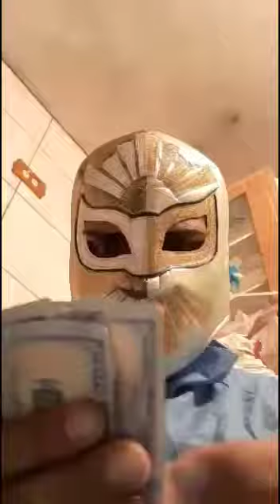November 28, 2019